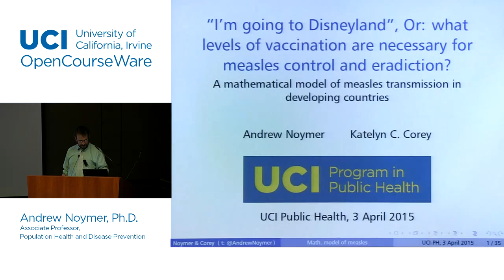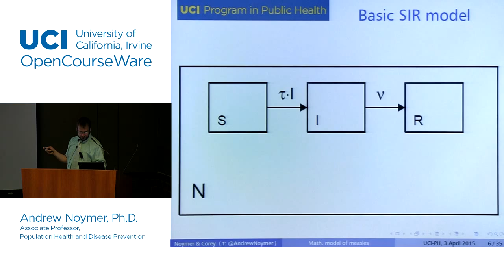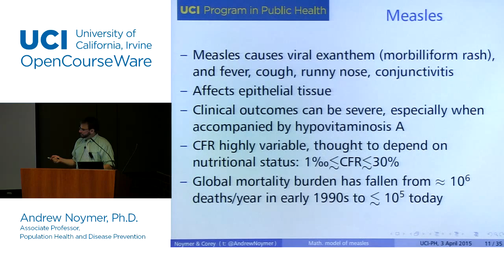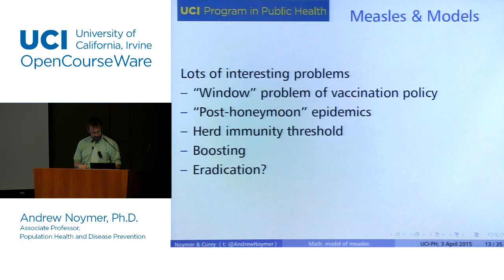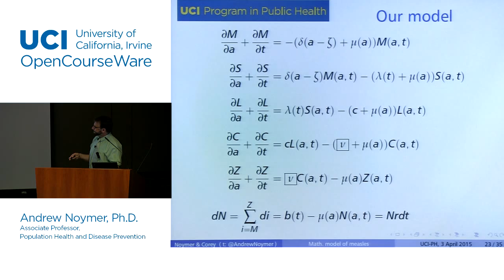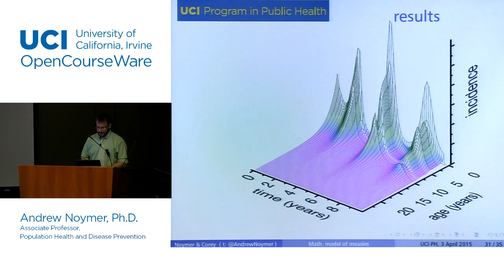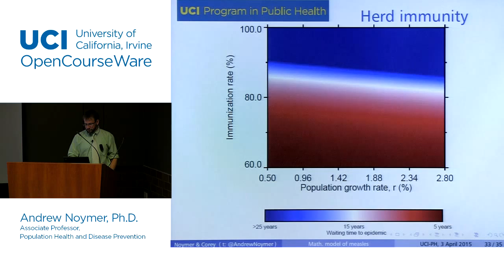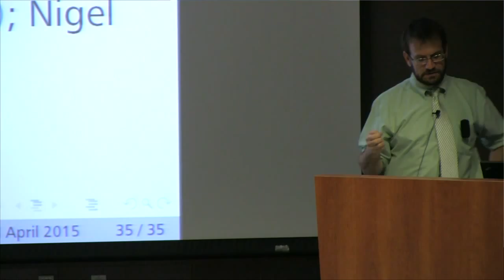Public Health Seminar. What Levels of Vaccination are Necessary for Measles Control?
Speaker: Andrew Noymer, Ph.D.

The Institute for Mathematical Behavioral Sciences Colloquium Series presents

“What Levels of Vaccination are Necessary for Measles Control and Eradication: A Mathematical Model of Measles Transmission in Developing Countries”